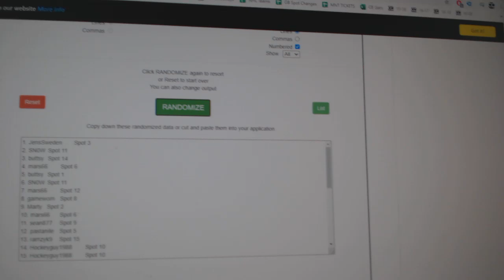Team Randoms - C&C GB #11,555